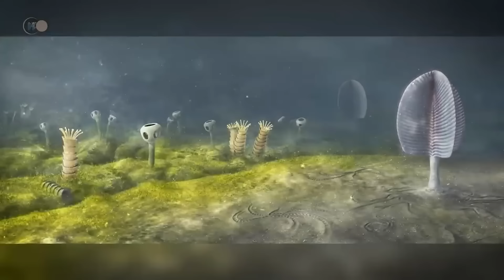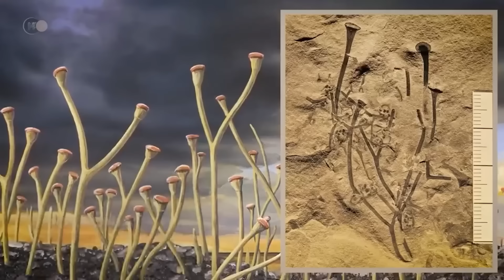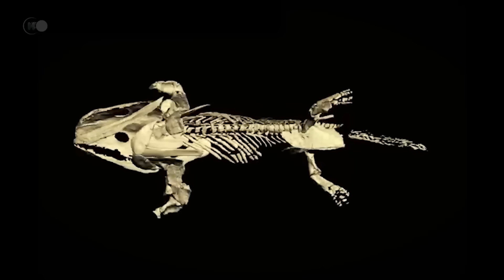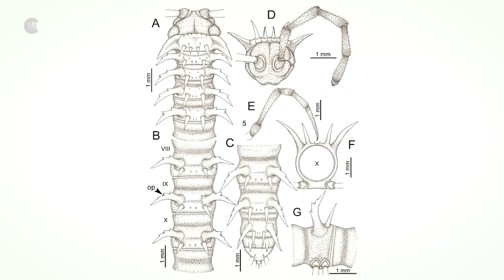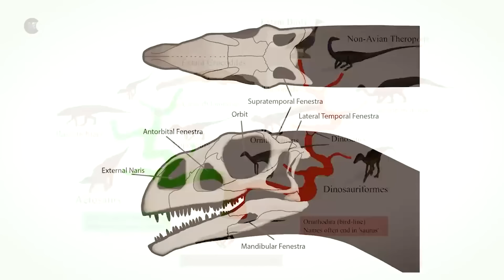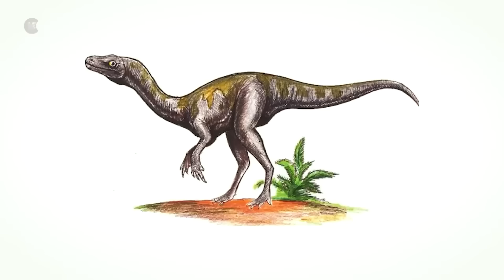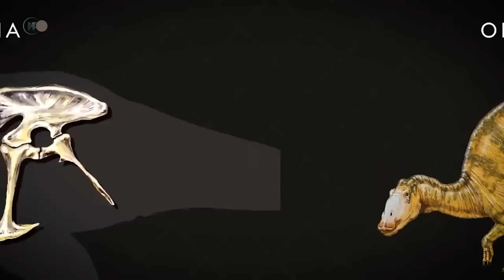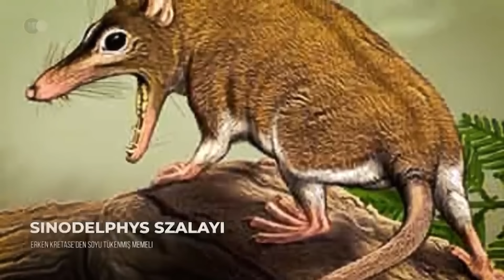DİNOZORLARDAN ÖNCE DÜNYADA GERÇEKTE NE VARDI? En Şaşırtıcı Tarih Öncesi Sırlar BELGESELİ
🌍 Dinozorlar, bir zamanlar yeryüzünde dolaşan o muhteşem yaratıklar, hayal gücümüzü ve bilimsel merakımızı büyülemeye devam ediyor. Dinozorlar çağı yaklaşık 230 milyon yıl önce Mezozoik Çağ'da başladı ve bu büyüleyici sürüngenlerin egemen olduğu bir döneme işaret etti. Dinozorlardan önce, dinozorların ortaya çıkışı ve dinozorlardan sonra. Genellikle "Dinozorlar Çağı" olarak adlandırılan bu çağ, yüksek Brachiosaurus'tan vahşi Tyrannosaurus rex'e kadar en ikonik türlerden bazılarının ortaya çıkışına tanıklık etmiştir. Onların varlığı, yemyeşil ormanlardan kurak çöllere kadar çeşitli habitatlarda gelişen türlerle, Dünya'daki yaşamın inanılmaz çeşitliliğini ve uyum yeteneğini göstermektedir.

Yaklaşık 66 milyon yıl önce dinozorların yok oluşu, paleontolojinin en ilgi çekici konularından biri olmaya devam etmektedir. Volkanik patlamalar, iklim değişiklikleri ve büyük bir asteroidin etkisinin birleşiminden kaynaklandığına inanılan bu felaket olayı, Kretase Dönemi'nin sona ermesine yol açmış ve memelilerin yükselişinin önünü açmıştır. Dinozorların aniden ortadan kaybolması, yüzyıllardır bilim insanlarının kafasını karıştıran bir boşluk bırakmış, bu kitlesel yok oluşun ayrıntılarını ortaya çıkarmak için çok sayıda teori ve kapsamlı araştırmalara yol açmıştır.

Dinozorlar, ortaya çıkışları ve yok oluşlarının ötesinde, araştırmaların ortaya çıkardığı garip ve bazen şaşırtıcı gerçekler nedeniyle sonsuz bir hayranlık kaynağıdır. Örneğin, Stegosaurus gibi bazı dinozorların beyinleri ceviz büyüklüğünde olup, devasa vücutlarına kıyasla oldukça küçüktür. Korunmuş tüylere sahip dinozor fosillerinin keşfi, bu canlılara ilişkin anlayışımızda devrim yaratmış ve kuşlarla daha önce düşünülenden daha yakın bir evrimsel bağlantı olduğunu ortaya koymuştur.

Genellikle Jura Devri'nin devasa varlığının gölgesinde kalan dinozor öncesi dünya, Dünya'nın jeolojik tarihinde aynı derecede büyüleyici bir bölüm sunmaktadır. Yaklaşık 4,5 milyar yıl önce Dünya'nın oluşumundan ilk dinozorların ortaya çıkışından yaklaşık 250 milyon yıl öncesine kadar uzanan bu dönem, bildiğimiz yaşamın temellerini atan birkaç önemli dönemi kapsamaktadır.

Hadean ve Archean çağları boyunca Dünya erimiş bir cehennemdi ve yavaş yavaş soğuyarak ilk katı kabuğu oluşturdu. Bu dönem, yaklaşık 3,5 milyar yıl önce ortaya çıkan ilk yaşam formlarının, basit prokaryotik hücrelerin ortaya çıkışına tanıklık etti. Bu organizmalar öncelikle oksijensiz bir atmosferde gelişen anaerobik bakterilerdi ve takip edecek evrimsel sıçramalar için zemin hazırladılar.

Proterozoik çağ, önemli jeolojik ve biyolojik dönüşümlere tanıklık etmiştir. Bu dönem, siyanobakteriler tarafından gerçekleştirilen fotosentezin doğrudan bir sonucu olarak atmosferde oksijen birikimine işaret etmektedir. Yaklaşık 2,4 milyar yıl önce meydana gelen "Büyük Oksijenlenme Olayı" gezegenin atmosferini kökten değiştirerek daha karmaşık yaşam formlarının önünü açmıştır. Proterozoik aynı zamanda ilk süper kıta olan Rodinia'nın oluşmasına ve parçalanmasına tanıklık etti; bu döngü küresel iklimi ve evrime elverişli çevresel koşulları etkiledi.

Proterozoik'in sonlarına doğru, yaklaşık 600 milyon yıl önce, ilk çok hücreli organizmalar ortaya çıkmaya başladı ve Ediacaran biyotası en eski karmaşık yaşamın bazılarını temsil etti. Bu canlılar ağırlıklı olarak yumuşak vücutluydu ve Dünya'nın Kambriyen öncesi okyanuslarının derin deniz ortamlarında yaşıyorlardı. Daha sonraki çağlarda yaygınlaşacak olan sert, mineralize iskeletlerden yoksundular ancak yaşamın evriminde kritik bir adımı temsil ediyorlardı.

Fanerozoik çağa geçişle birlikte Paleozoik çağ, özellikle de "Kambriyen Patlaması" olarak bilinen Kambriyen dönemi, yaşam formlarında dramatik bir çeşitlenmeye sahne oldu. Yaklaşık 541 milyon yıl önce başlayan bu dönem, başlıca hayvan gruplarının çoğunun ortaya çıkışına ve av-avcı dinamiğinin ilk oluşumuna işaret etmiştir. Kambriyen Patlaması, sonraki Mezozoik çağda dinozorların nihai yükselişini destekleyebilecek ekosistemlerin gelişimi için biyolojik ortamı hazırlamıştır.

Dinozor öncesi dünya, iklimsel değişimler, tektonik hareketler ve evrimsel yeniliklerle zengin bir tarih sergileyerek Dünya'nın dinamik ve sürekli değişen doğasının bir kanıtıdır.